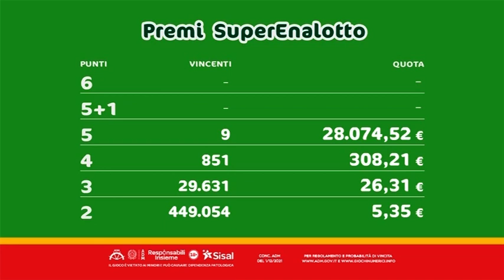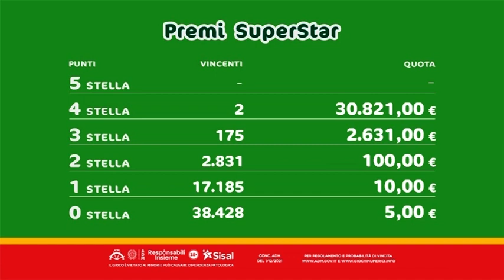SuperEnalotto - Estrazione e risultati 18/08/2022